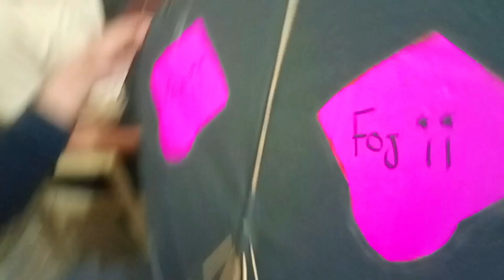Oldest Kite Collection Karachi K Sare Legend Ki Kite Umar K Pass hain Watch Full Vlog اردو / Hindi